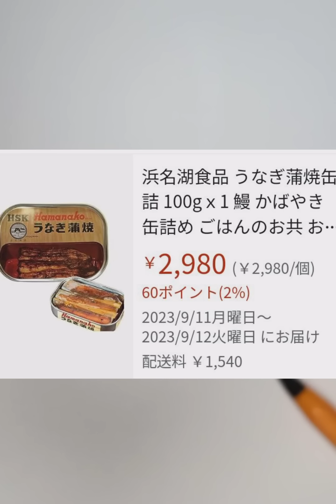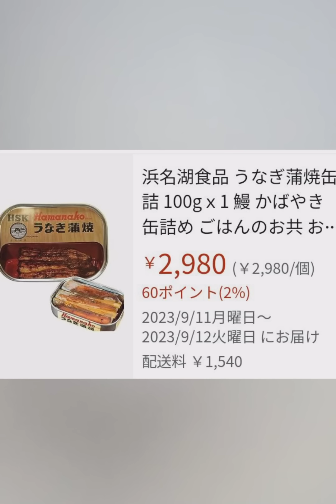値上げ！ こんなスピードてす！